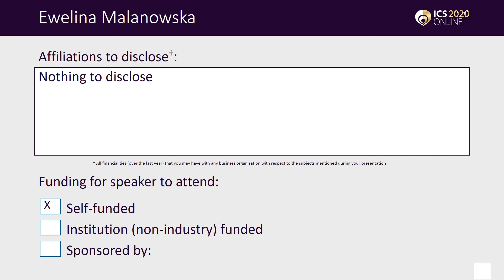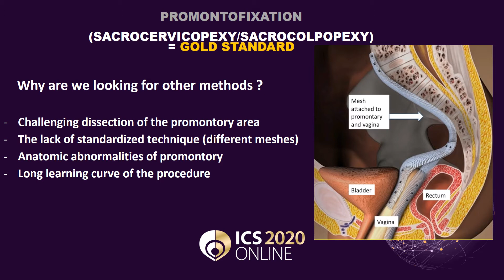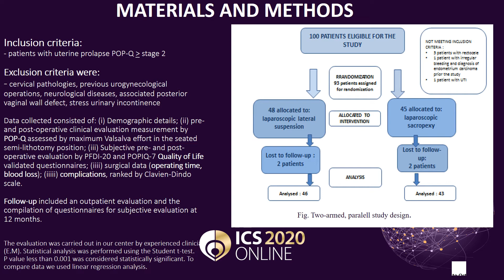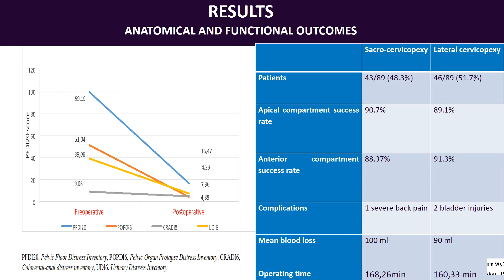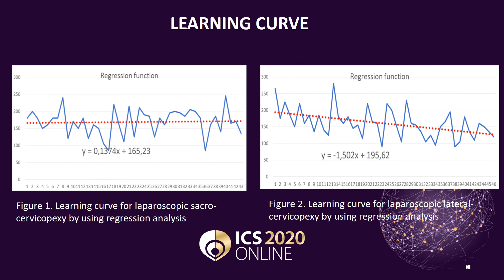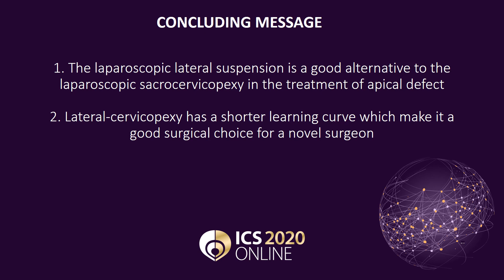#59 Outcomes and learning curve of laparoscopic lateral suspension versus laparoscopic sacrocerv...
Outcomes and learning curve of laparoscopic lateral suspension versus laparoscopic sacrocervicopexy for pelvic organ prolapse: a Randomized Clinical Trial.

Malanowska E1, Rubilotta E2, Starczewski A1, Balzarro M2

1. Pomeranian Medical University  Department of Gynecology, Endocrinology and Gynecology Oncology, Szczecin, Poland, 2. A.O.U.I. Verona, University of Verona, Dept. of Urology, Verona, Italy

Laparoscopic approach for pelvic organ prolapse offer many advantages including better anatomical structures identification, shorter hospitalization, decreased postoperative pain and reduced complication rates. Sacro-colpopexy is considered the gold standard in the treatment of apical prolapse, although dissection of the promontory may be challenging. The purpose of the study was to compare two laparoscopic operative techniques, lateral- versus sacro-cervicopexy, in terms of anatomical and functional effectiveness, complications rates, and learning curve.